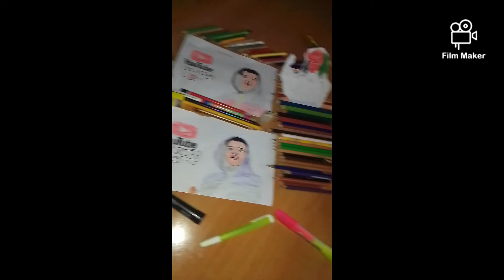Rosomat 1: Projet dyali ❤️❤️❤️